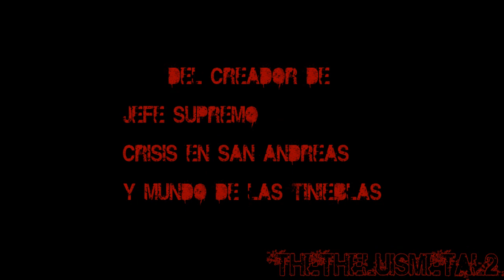GTA San Andreas Loquendo Trailer: Noche Paranormal (Especial de Halloween 2013)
Un pequeño avance de lo que se vendra este halloween en mi canal xD
no son muchas escenas, por que no quiero dar tanto spoiler jaja
Este video estara inspirado en:
EL PROYECTO DE LA BRUJA DE BLAIR
ACTIVIDAD PARANORMAL